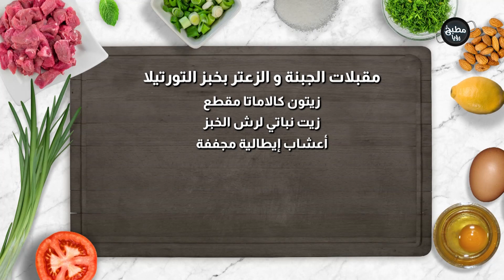مقبلات الجبنة و الزعتر بخبز التورتيلا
المقادير :

جبنة بيضاء مقطعة
٢/١ كوب جبنة كريمية
خبز تورتيلا
زعتر طازج
بندورة مجففة
زيتون كالاماتا مقطع
زيت نباتي لرش الخبز
أعشاب إيطالية مجففة

مطبخ رؤيا